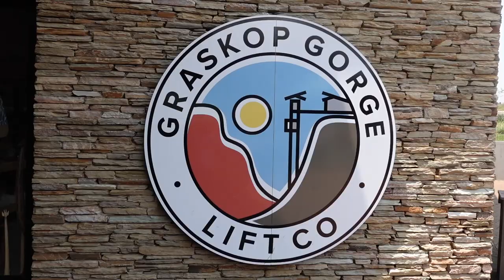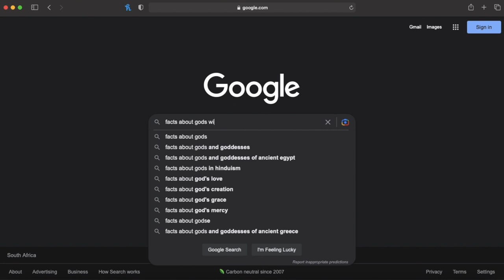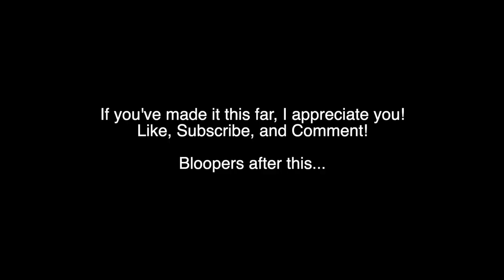Discovering South Africa's Amazing Natural Wonders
In this video I go explore 3 natural wonders in South Africa!
I visit The Graskop Gorge Lift, God's Window, and Mac Mac Falls.
When you travel to South Africa, these are must do activities!

GEAR:

Sony zv1 (main camera)
What I use to edit
My Computer

If you’re reading this, I appreciate you more than you know!
Enchant your family with an unforgettable journey into the heart of a pristine indigenous forest. The Graskop Gorge Lift is the latest and most innovative tourism development in South Africa and the only one of it's kind in the Southern Hemisphere.

Your journey begins as you drop off the grassy cliff top in a custom-designed 26-passenger viewing elevator. It travels 51m down the cliff face into the cool mountain forest below. An extensive network of elevated walkways, suspension bridges and interactive exhibits lead you along the 500m forest trails and across the streams. The site's towering cliffs have been cut back over time by the Motitsi River, with the Panorama Gorge waterfall which plummets 70m into the gorge below.

The ride down with the elevator only takes a few minutes, but you can spend hours exploring the indigenous forest below. And one ticket is good for multiple daily rides down into the forest.
The Lift Co Lifestyle Centre forms the gateway to the forest below and is made up of a number of small retail outlets, a community craft market, and a restaurant and bar area. These are perched on the cliff edge with spectacular views of the waterfall and forest below.

Situated on the Drakensberg escarpment in Mpumalanga is God’s Window. Just one look down and you will begin to understand why it is called "God's Window".

With magnificent views, canyons, rock formations and waterfalls, God's Window is truly an area of breathtaking scenic splendour. It is no wonder that Mpumalanga is known as Paradise Country.

Gods Window is so called for the panoramic view of the Lowveld more than 900 m down into lush indigenous forest clad ravine. The majestic cliffs plunge over 700 meters to the Lowveld and the private game reserves which have made the area one of South Africa's main wildlife destinations. God's Window is a small part of a 250km long earthwork of sheer cliffs and extravagant beauty. One can observe the hills and forests as far as the eye can see. In fact, it seems as if one can see forever!

Viewing sites are provided along the length of the spectacular Blyde River Canyon including God's Window, and there are numerous fantastic walks, hiking, horse and mountain bike trails. From the parking area a very steep stepped footpath along the edge of the escarpment leads to the actual view points.

For the best lookout points and exotic forest plants, steer away from the crowds and hike up into the clouds and the misty Rain Forest. Make sure you take a few refreshments along as it is very humid and an extremely steep and strenuous walk. God's Window and Graskop are perfect en-route stopping points for those visiting the Kruger National Park.

There are curio stalls and toilet facilities at the parking area. For just R10 one can witness one of the most magnificent sites in South Africa. God’s Window is truly a popular sight and for good reason! One can spend hours here just admiring the unsurpassed scenery.

The Sabie Waterfalls Route – Cinderella to the Blyde River Canyon and its incredible cliffs and views - is well worth taking time to do. And Mac Mac Falls is one of them.

There are actually more waterfalls around Sabie than anywhere else in southern Africa. Regarded as the most stunning of the lot, Mac Mac has twin falls that plunge some 70m into a gorge below.

Now a national monument, the waterfall was not always split in two. Gold miners in the area for the gold rush blasted the originally single stream to try and reach the gold-bearing reef over which it drops. Mac Mac tends to revert to one fall during the dry season.

You will find the waterfall roughly 13km outside of Sabie on R532 on both the Sabie Waterfalls Route and the Escarpment Route. A viewing platform, which allows really good views of the falls, is a little restricted by a wire safety mesh but you should just get your camera lens through the holes, depending on the camera.

Best time to see the falls, say visitors, is during summer when the falls are full and the surrounds green and lush.